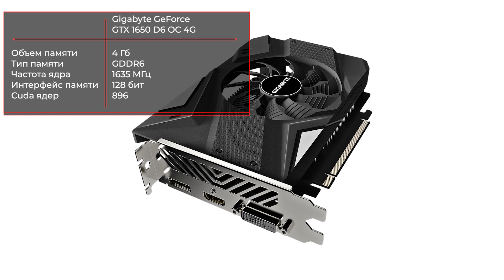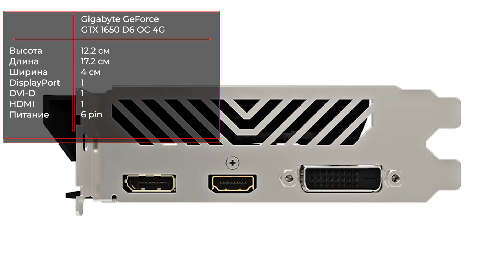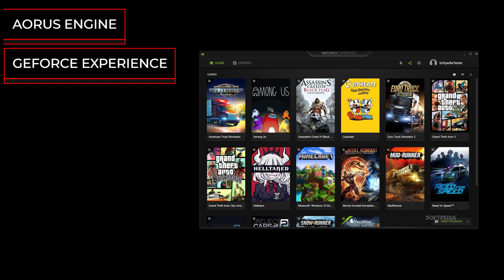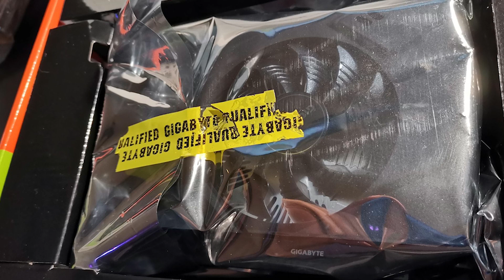Видеокарта Gigabyte GeForce GTX 1650 D6 OC 4G (GV-N1656OC-4GD) rev. 2.0